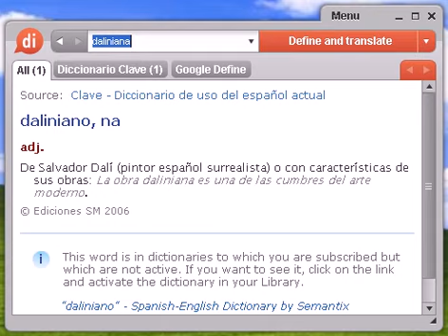Definición de daliniana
daliniana, diccionario, definición, significado, español, castellano, dixio